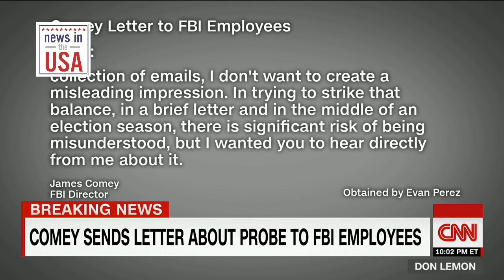Breaking news in the usa: trump will wins?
when you're busy,  you missed Breaking news
Please come to News in the USA.
News in the USA will select the news and gives you.
if interested please subscrie and like News in the USA
What have suggestions please comment us.